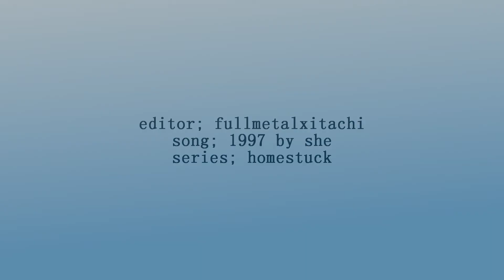» ascend to the heavens.. «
[READ ABOUT THE MEPS IN THE DESCRIPTION. YOU CAN MAYBE HELP ME]

wow.. this video is so simple edited and bombed with sparkles.. ew..
hahah whatever B) i mainly made this video because of the information about the meps..

anyways.. the meps..
uhh, i got some problems with getting some of the parts since some people doesn't answer me, so i have to find some new editors to do it and that might take some time, sorry..
maybe will the finished video first be out in april, since i'm going on vacation next friday and i'll first be back the 10th ^^''
i'm so sorry guys..
PLEASE WRITE A COMMENT HERE IF YOU'RE INTERESTED IN MAKING A PART AND CAN MAKE IT IN LESS THAN A WEEK, THEN I CAN MAYBE MAKE IT BEFORE GOING ON VACATION! I NEED 2 PARTS!!
PART 12 IN MOVES LIKE JAGGER
PART 8 IN IRON

I DO NOT, NOR DO I CLAIM TO, OWN ANY OF THE CONTENT OF THIS VIDEO. ALL CONTENT IS COPYRIGHT TO ORIGINAL ARTISTS